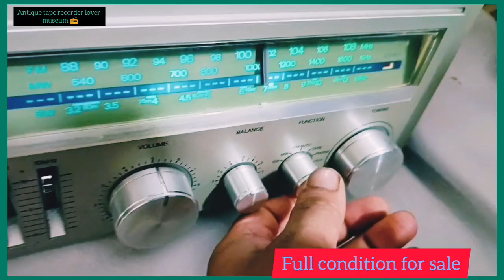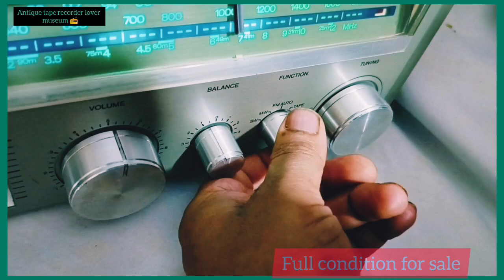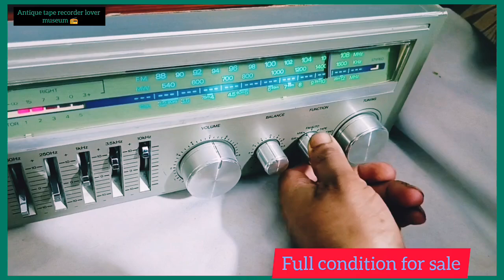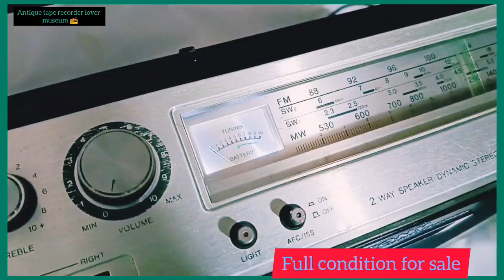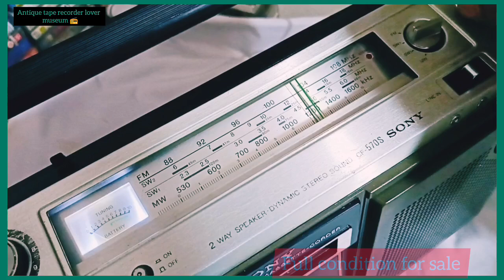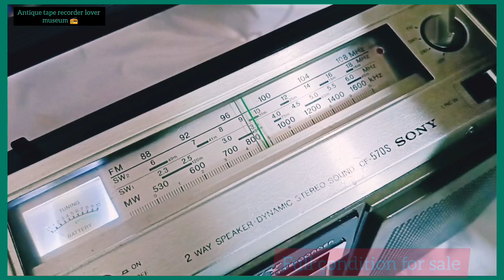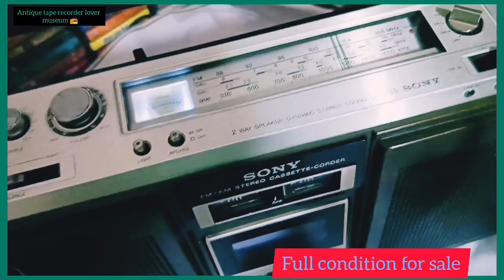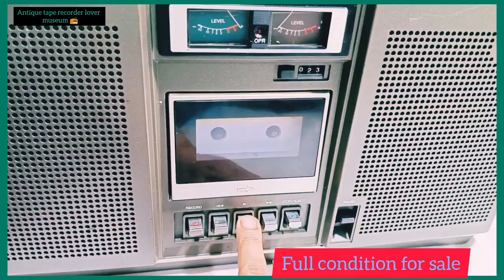Radio With Cassette player deck Rising STR -507 FM Radio 2in1 amplifier Deck